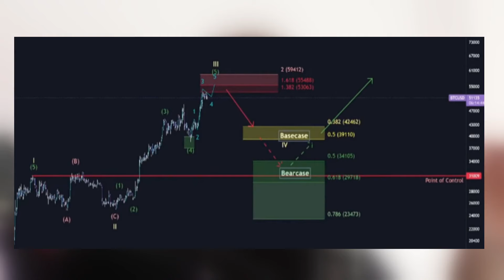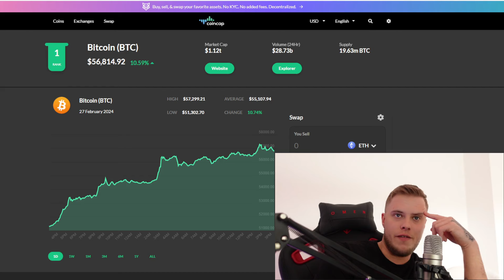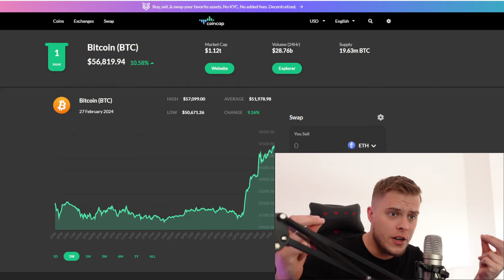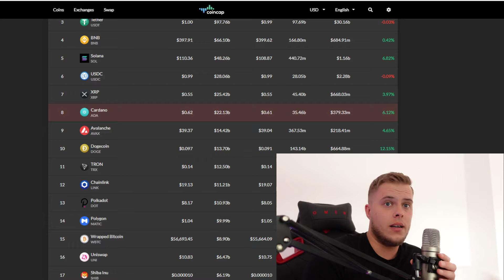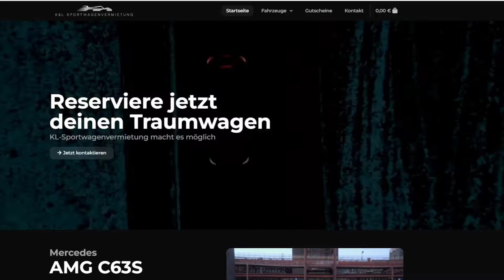Ich weiß nicht weiter und starte den Glaskugel Wettbewerb!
▬ ANDERE "GANG" KANÄLE ▬▬▬▬▬▬▬▬▬▬▬▬

▬ SOCIAL MEDIA ▬▬▬▬▬▬▬▬▬▬▬▬▬▬▬▬